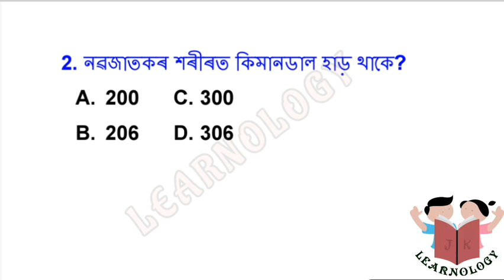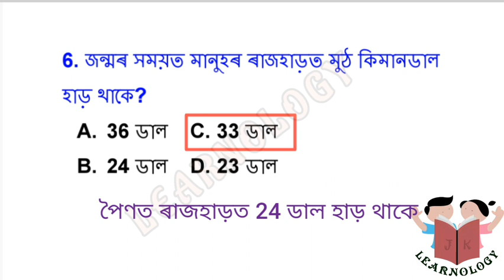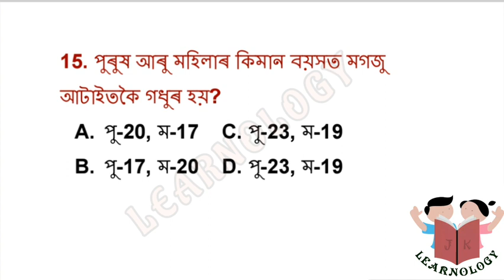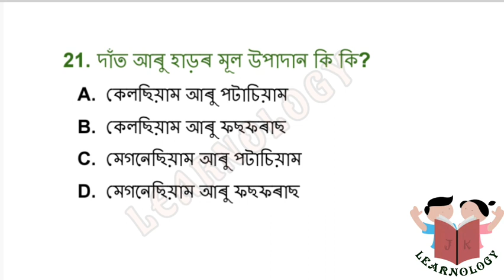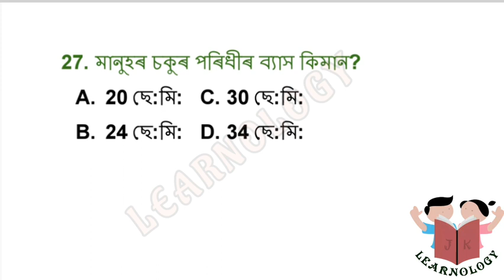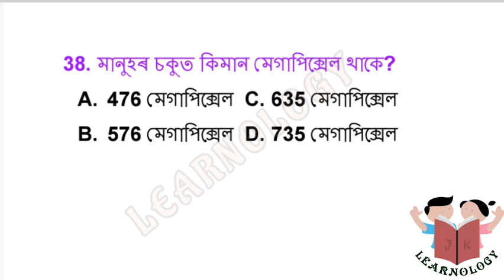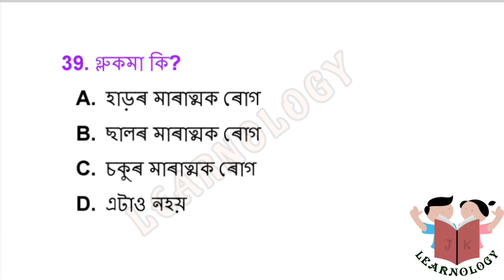সাধাৰণ বিজ্ঞান MCQs: Part-4 | Science GK for Assam competitive Exams | 40 Important Biology MCQs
40 Most Important Science MCQs for Assam competitive exams | MCQs for all Competitive Exams